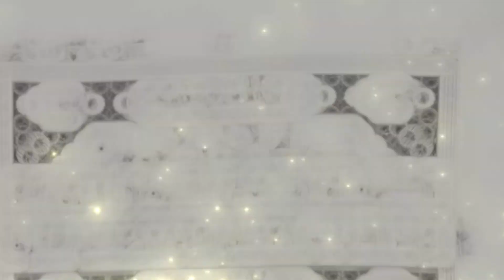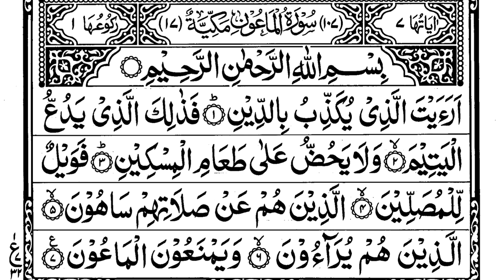surah Al Asr, Al Humazah, Quraish, Al Maun complete Quran reciters Quran reciters with best voice